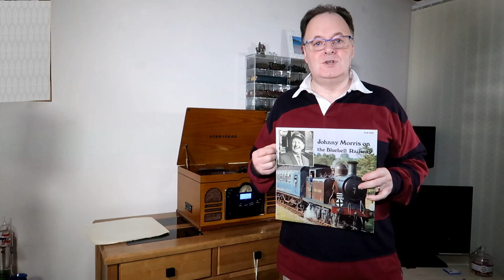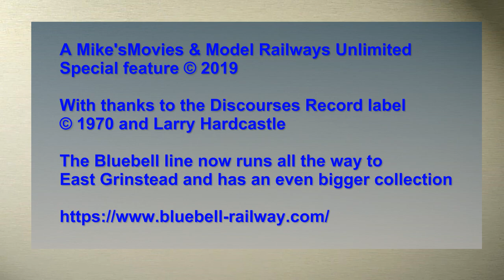Bluebell Railway Record from 1970 with model trains video and photos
A combination of model locomotives, sounds from a 1970 record and the locomotives of the Bluebell Railway in Sussex UK!

In 1974 I was taken with my sister to the Bluebell Railway, I was hooked. Back then we purchased a long playing record featuring the well known and loved Johnny Morris, now all these years later I came across the record again and envisaged a video that I could share.

It took some searching as the Discourses record label is no more but I found the grandson of the producer/owner and he kindly gave permission to use the record to make this video. Without that this would not have been possible.

May weeks of work have gone into it so I hope you enjoy.